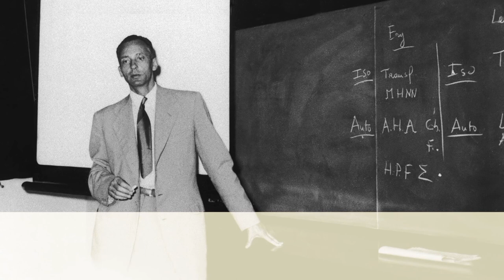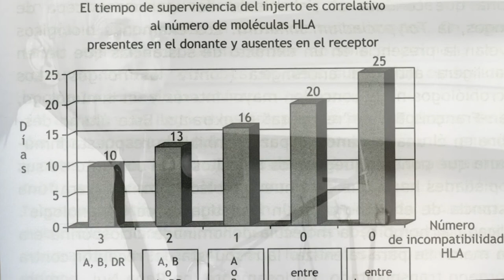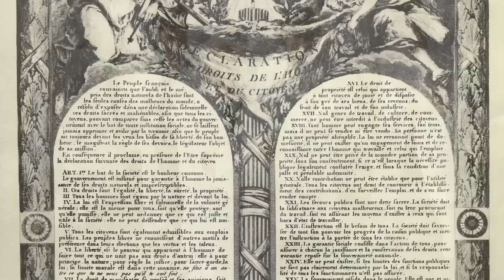El legado de la ciencia: Jean Dausset.